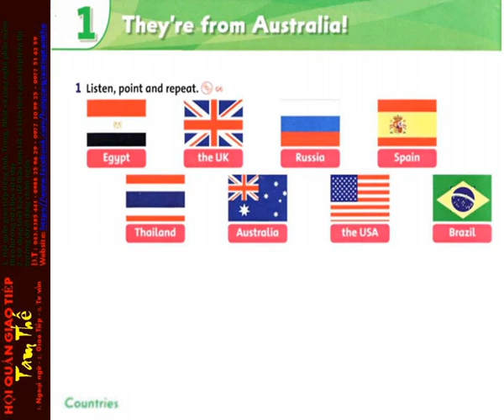6 Unit 1